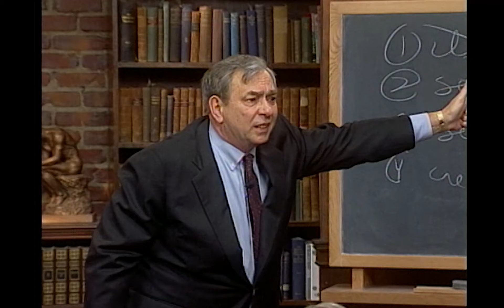Chance Has No Power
There is no such thing as chance. In this brief clip, R.C. Sproul demonstrates why it is illogical to appeal to chance as the reason why events happen or as the source of the world’s existence.